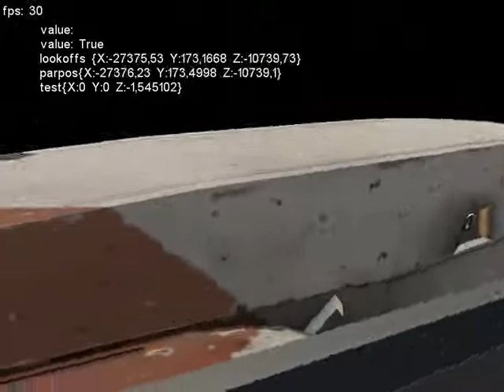OrbitalCombat 2010-04-07 06-25-17-21.avi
space game i'm messing around with